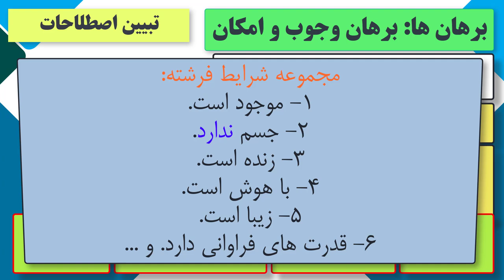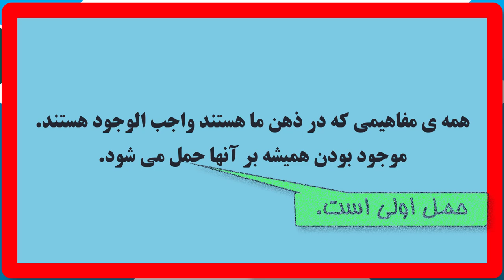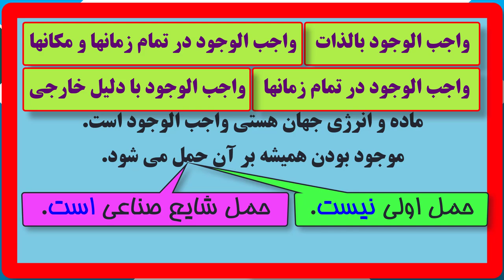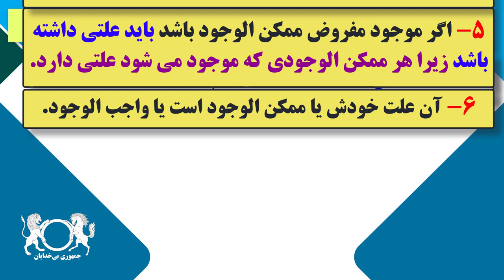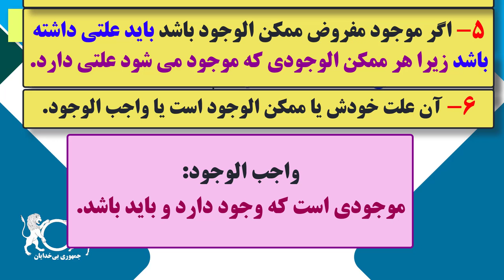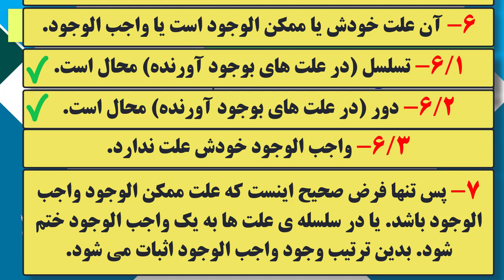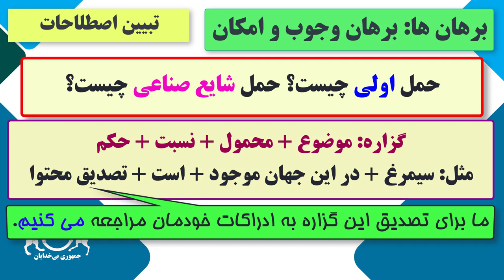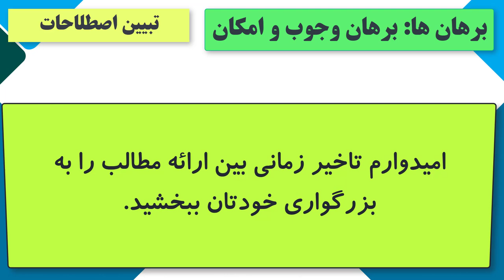دوره آموزشی"نقد برهان های اثبات وجود خدا"تبیین اصطلاحات برهان وجوب و امکان بخش پنجم - قسمت چهل و سه